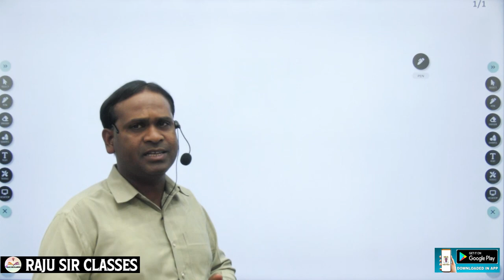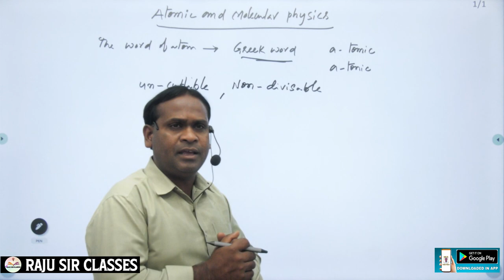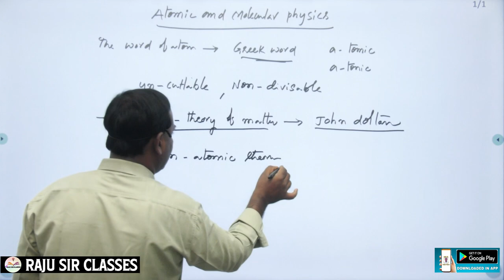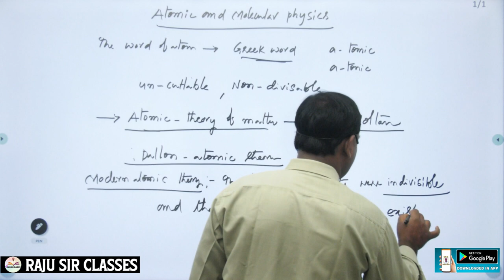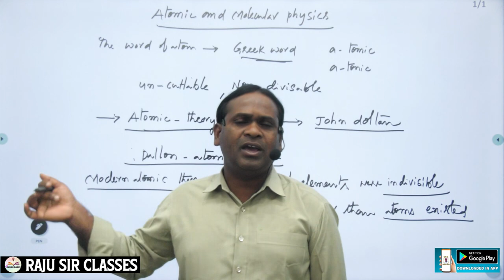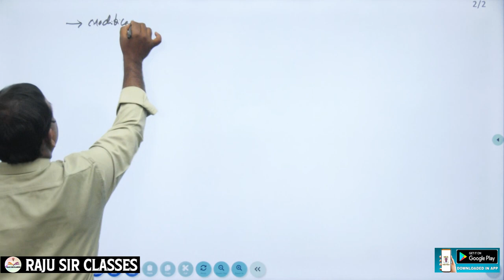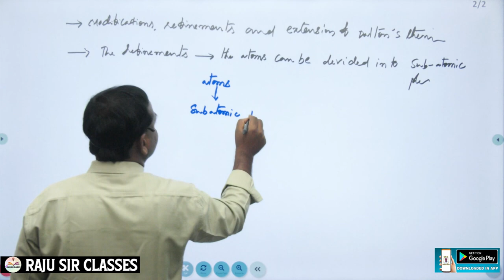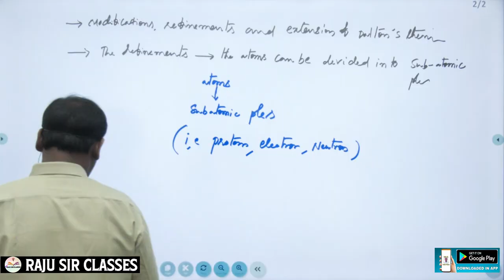JL PHYSICS | Introduction Atomic and molecular, physics PART-1 | Raju Sir Classes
JL PHYSICS | Introduction Atomic, molecular, and physics PART-1 | Raju Sir Classes